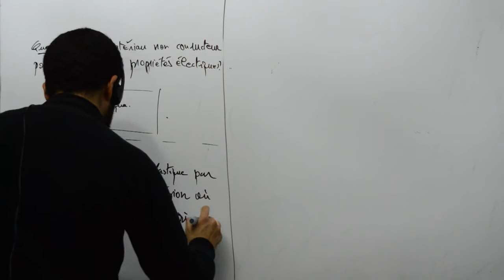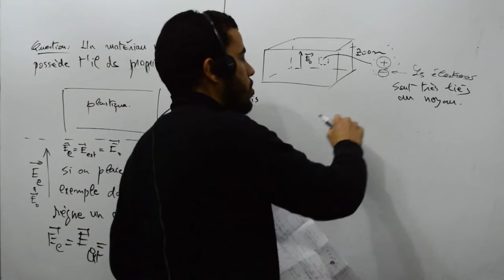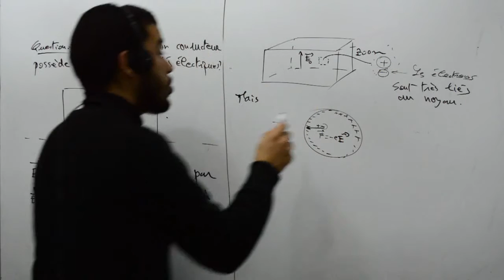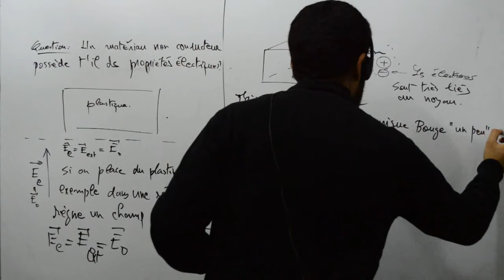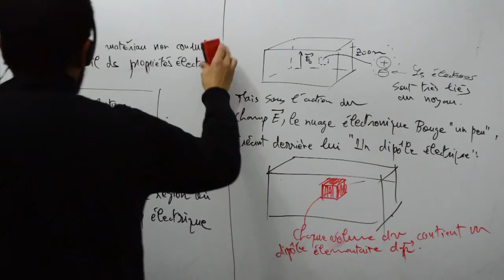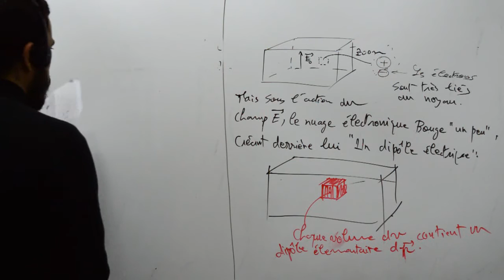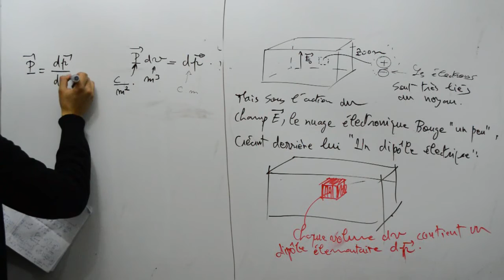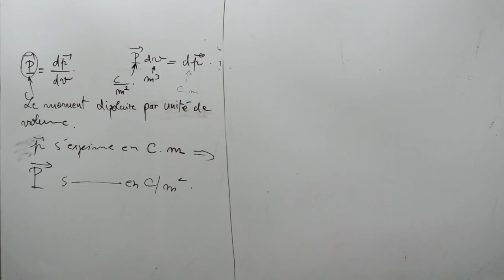Un matériau non conducteur possède t'il des propriétés électriques, part 02